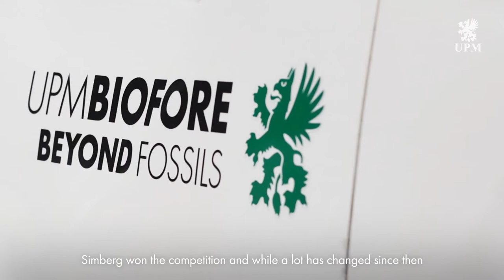The Artist Behind the Griffin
This year we celebrate the 120th anniversary of the Griffin, the mythical half-lion, half-eagle. Learn more about the famous Finnish artist, Hugo Simberg, who created the iconic Griffin

UPM Biofore – Beyond Fossils

We lead the forest-based bioindustry into a sustainable, innovation-diven and exciting future beoynd fossils. We deliver renewable and responsible solutions to the growing global consumer demand across six business areas. We create valye by seizing the limitless potential of bioeconomy.